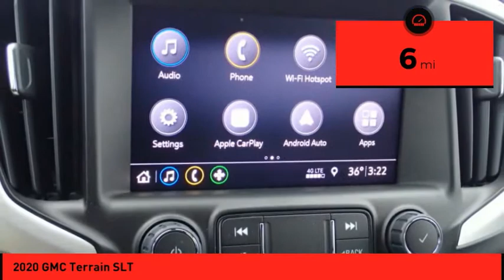2020 GMC Terrain St. Peters MO 51216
2020 GMC Terrain SLT

This Red 2020 GMC Terrain SLT might be just the SUV for you.  With a 5-star crash test rating, this is one of the safest vehicles you can buy.  It has a sharp red exterior and a medium ash gray/jet black interior.  This is the vehicle you have been waiting for! * After market Equipment may not be reflected in the price above **Price does not include $199 painted pinstripe were applicable, Processing fee of $199, Tax, Title or License.